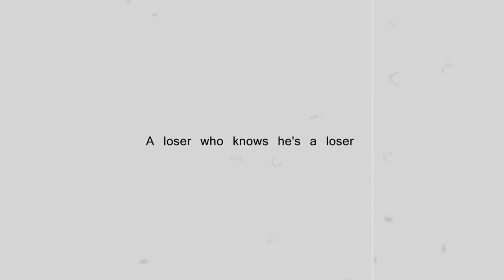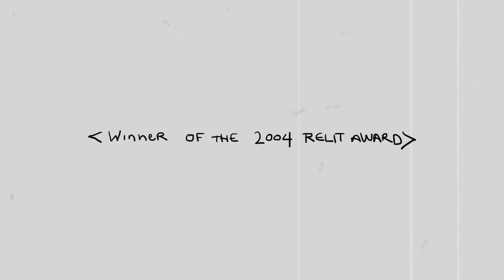Still Life with June - a novel by Darren Greer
Cameron Dodds has just turned thirty. A writer, he steals ideas from others' lives, often borrowing stories from the patients of his workplace, the Salvation Army Treatment Centre. When one of the patients, Darrel Greene, hangs himself, Cameron sees an opportunity for a story — maybe even a novel. He begins to research Darrel's past, and decides to visit his sister, June, a woman with Downs syndrome. As Cameron develops a relationship with June and delves further into Darrel's past, he makes many discoveries, none of which is more surprising than the one he makes about himself.